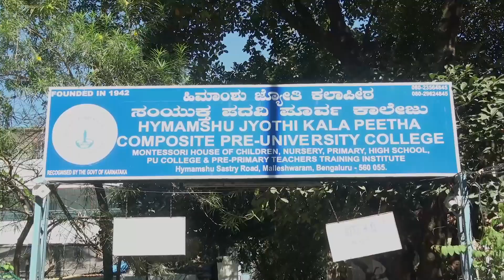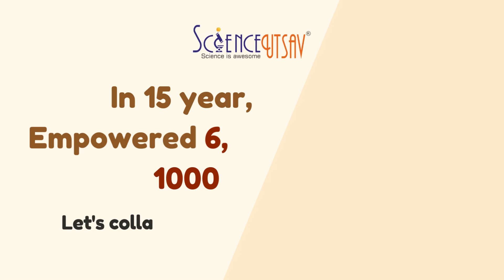Learning Beyond Textbooks: Is Your School Ready for the Future?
ScienceUtsav started as an idea and a thought that “Practicality is Everything.”
The thought started a revolution to build a field of education that will help children think beyond what is taught, explore beyond what is expected, and think beyond the boundaries.

Young minds take the shape of what they are taught, making them the most impressionable. ScienceUtsav aims to help these young minds think beyond the ordinary with unique programs that help them grow and learn “by doing.” We aim to bring about a wave of inquisitiveness in children to help them become future leaders. Because “We learn better when we do things”